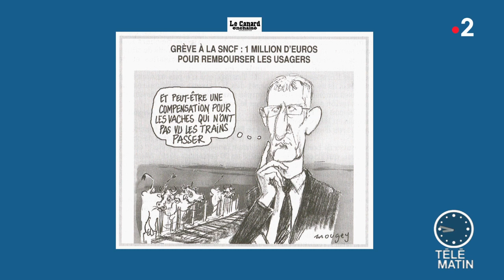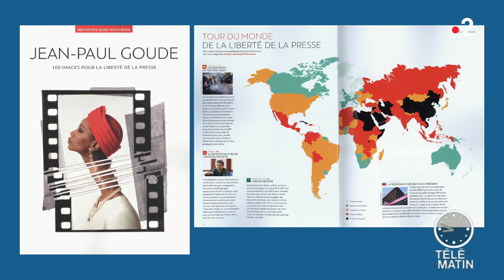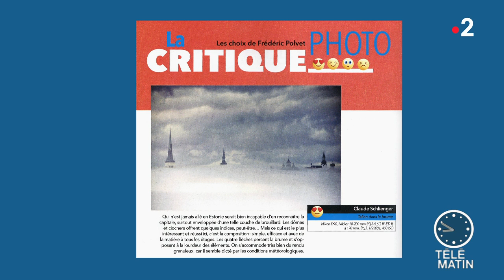Revue de presse culturelle du 23/10